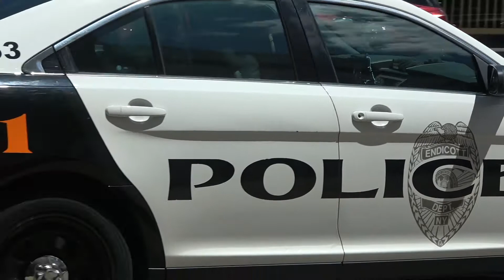EPAC Puppet Tree Theater - Officer Brandon Interview